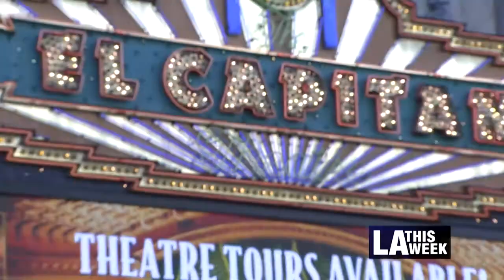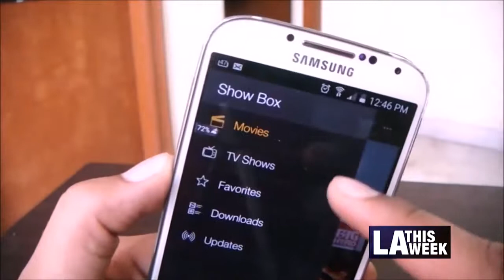State of Entertainment Conference 2017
Anna Marcos reports on the annual State of Entertainment Conference, where the Hollywood Chamber of Commerce teams up with film and TV moguls to discuss the future of the industry in Los Angeles.
Cameraman: Tom Kuwahara